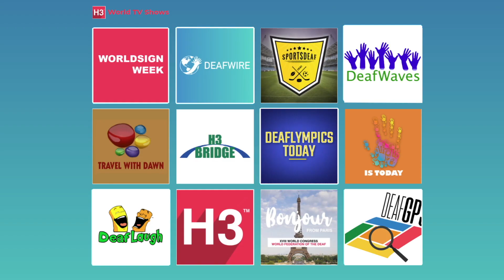DeafWire | 20 June 2022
1. SAUDI ARABIA: Invention for Deaf drivers
2. UNITED STATES: Deaf community center receives grant
3. SINGAPORE: TV series to help find a dream job